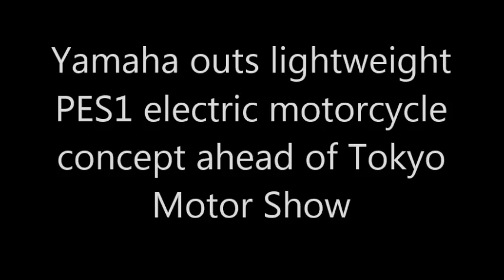2016 Yamaha PES1 & PED1 Electric Motorcycle Production. Official NEWS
2016 Yamaha PES1 Electric Motorcycle Production. Official NEWS

Yamaha outs lightweight PES1 electric motorcycle concept.

Yamaha's Electric PES1 and PED1 Bikes Confirmed for Production in 2016

We’ve got cool news from the future, as Yamaha confirms that two all-new electric bikes will make it into production in 2016.

One of them is the Yamaha PES1 we told you about back in November last year, and it will also be accompanied by its dirt-focused version, the PED1.

We first saw the PES1 and PED1 last fall at the Tokyo Motor Show, and Yamaha promises the road-going PES1–for passion, electric, street–will “offer the operability expected by existing motorcycle fans” while delivering a “new riding experience.”

It doesn’t look very fast, but it reportedly weighs less than 220 pounds. Having ridden the Zero DS for awhile, we know the always-on torque of an electric motor in a lightweight package can be a hell of a lot of fun on a twisty road, even if the top speed isn’t terribly impressive.

MaxRPM